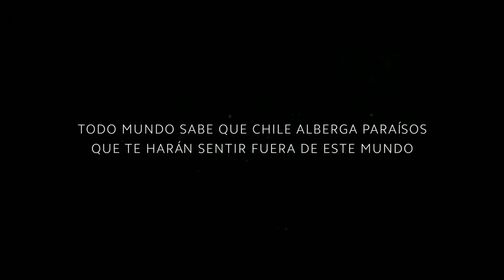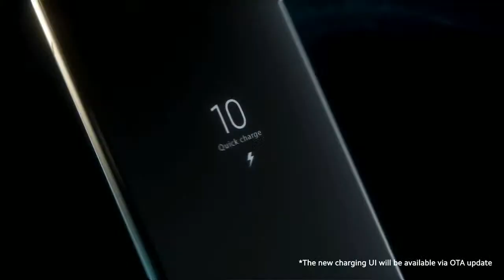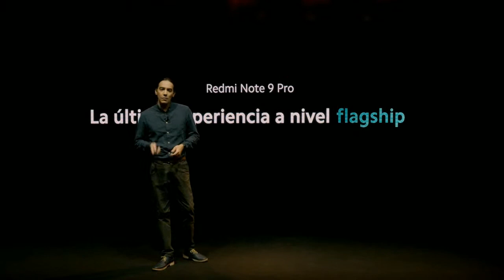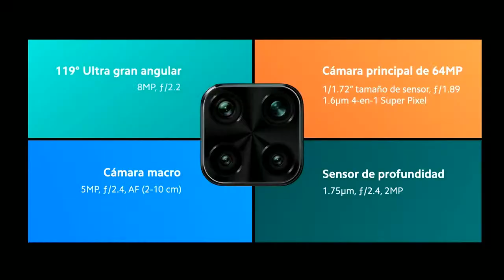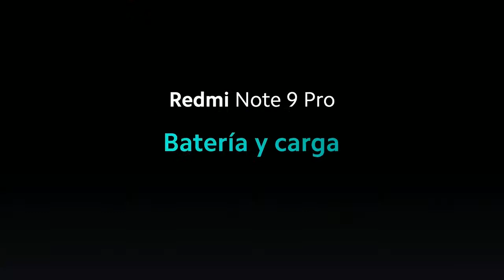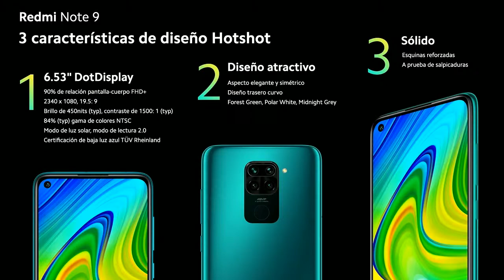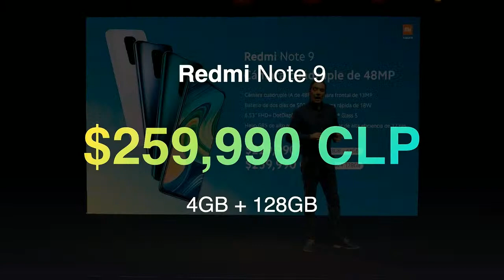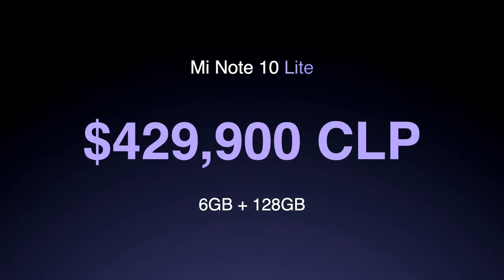Presentación de la serie Redmi Note 9 en Chile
El poder de la serie Redmi Note 9 llega a Chile, no se pierdan esta increíble transmisión y estén atentos que tendremos regalos.